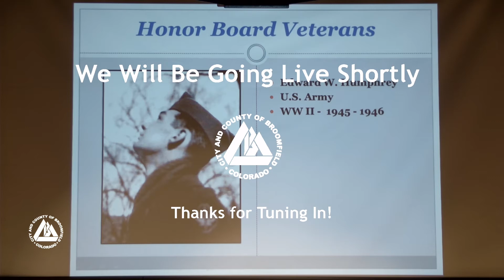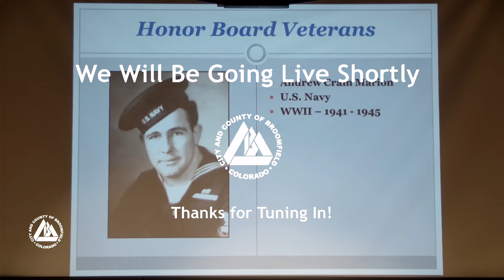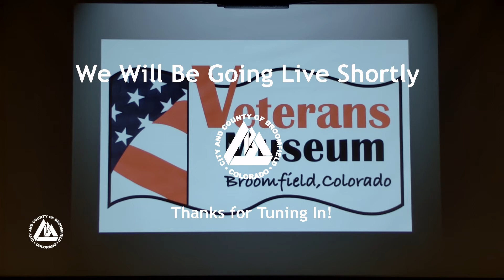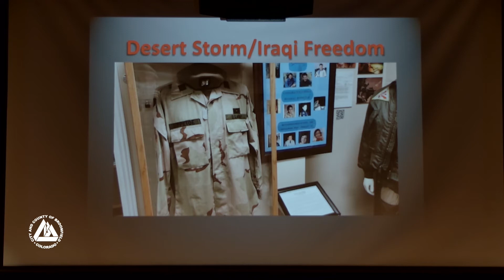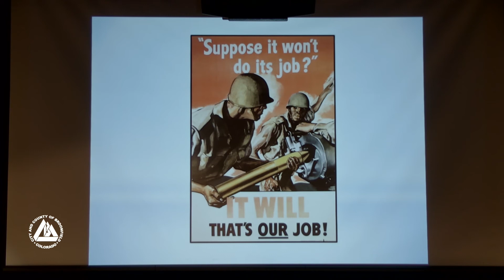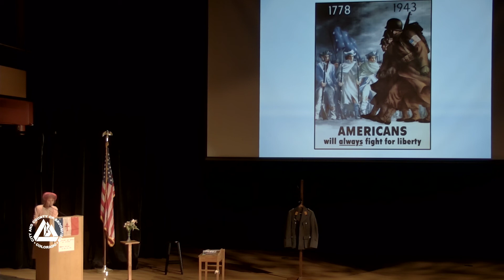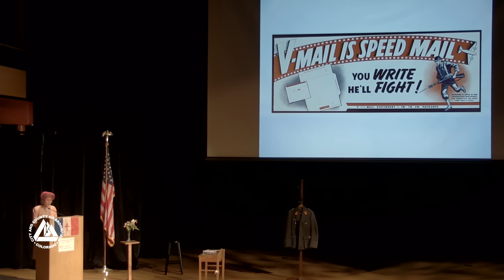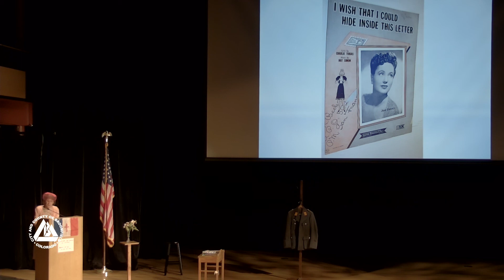Creative Broomfield - WWII from Women's Perspective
Genevieve DeGaulle worked with the Free France Movement during WWII. She was captured and sent to Ravensbruck, the women’s concentration camp in Germany. She survived and came back to France, and advocated for the Holocaust victims, and the French citizens, “a voice for the voiceless.” On the homefront in the United States, women supported the troops in many ways. The most powerful support was the millions of letters they sent to the troops to boost their morale. Women were involved in many aspects of WWII. Shirley Jamiel and Colleen Sawyer will share two different stories of women’s roles during the war.